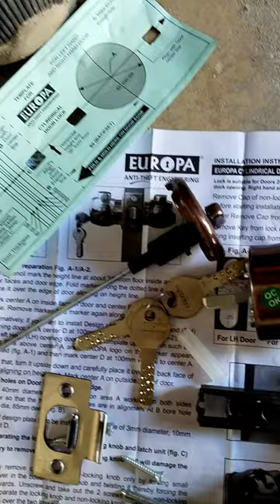Tamater lock fitting bathroom door